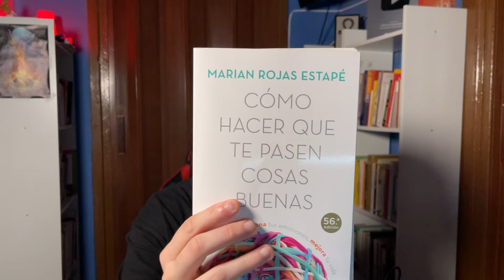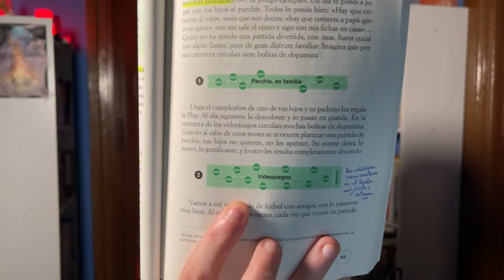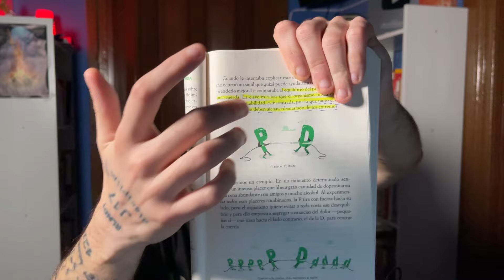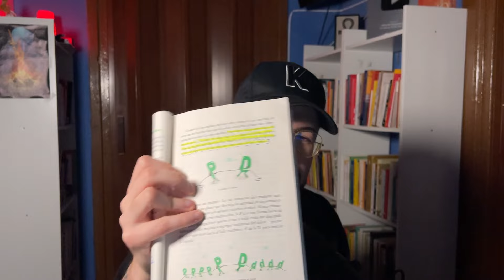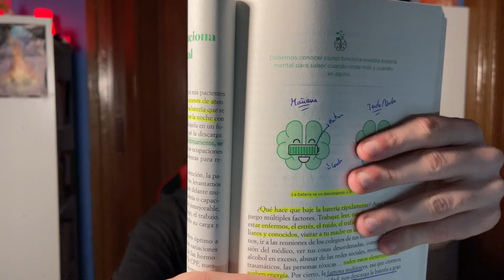🤔 ¿ Merece la pena RECUPERA TU MENTE, RECONQUISTA TU VIDA de Marian Rojas Estapé ? Reseña y Resumen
En este vídeo te muestro una reseña y un resumen del nuevo libro de Marian Rojas Estapé: " Recupera tu mente, reconquista tu vida ".

Es un libro bastante interesante que se divide en 3 partes diferentes. En este resumen te mostraré en que consiste cada parte y en cómo puedes aplicar los conceptos del libro a tu vida.

Sin duda, se trata de un libro de psicología que va a estar en boca de todos este 2024.

🔴 DATO CURIOSO: Si quieres puedes escuchar su Audiolibro Gratis con la prueba de Audible a través del enlace de la descripción de mi perfil. Échale un vistazo, te va a encantar. Publi *